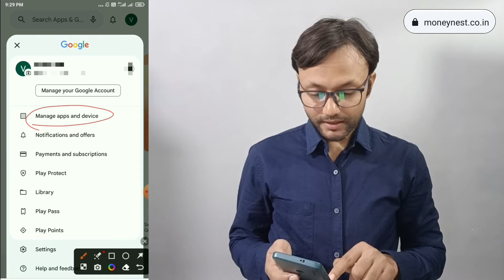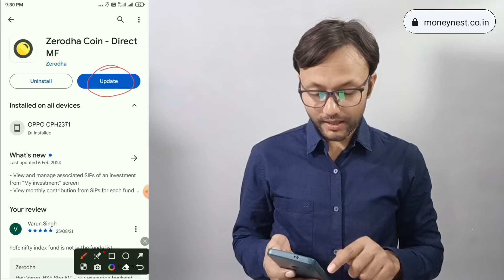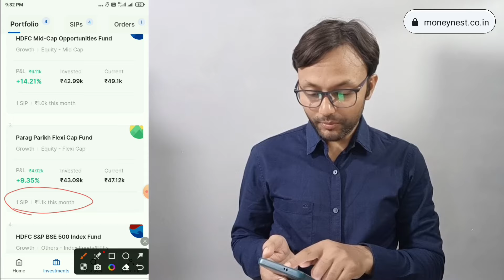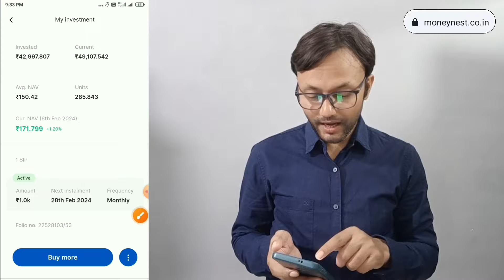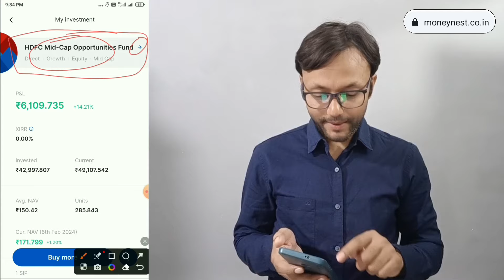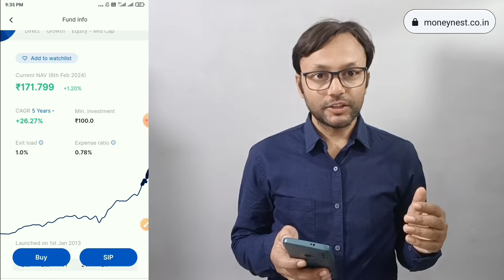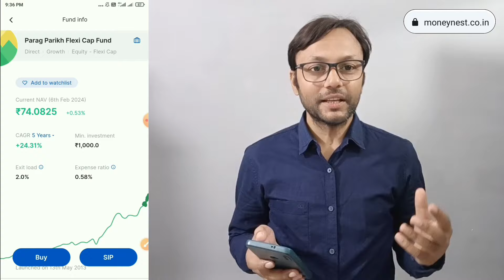Zerodha Coin 3 New Updates Launch, Coin New Features, Zerodha Coin का नया Update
दोस्तों, एक बार फिर से एक नए वीडियो में आप सभी का स्वागत है, इस वीडियो को पूरा देखने के बाद आप जान पाएंगे की Zerodha Coin के Mobile App को आप किस तरह से update कर सकते हैं साथ ही Zerodha Coin द्वारा कौन-कौन से नए feature इंट्रोड्यूस किए गए हैं। यदि आपका कोई प्रश्न हो तो कृपया कॉमेंट बॉक्स में अपना प्रश्न या समस्या अवश्य पूंछे, मैं यथा संभव आपके सभी प्रश्नों का उत्तर देने का प्रयास करूंगा। वीडियो को पूरा देखने और अपना कीमती समय देने के लिए धन्यवाद!

अगर आप Upstox, Zerodha, Angle, ICICI Direct इत्यादि के साथ अपना डीमैट और ट्रेडिंग अकाउंट ओपन करवाना चाहते हैं तो अकाउंट ओपनिंग लिंक नीचे दिए हुए हैं, आप उन लिंक्स पर क्लिक करके डायरेक्ट अकाउंट ओपनिंग पेज पर पहुंच जाएंगे।

My Instruments:
MY Tripod
My Mic